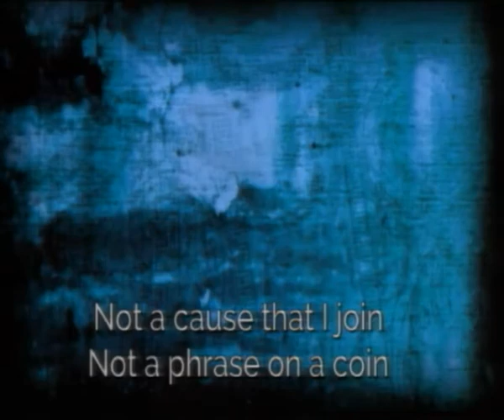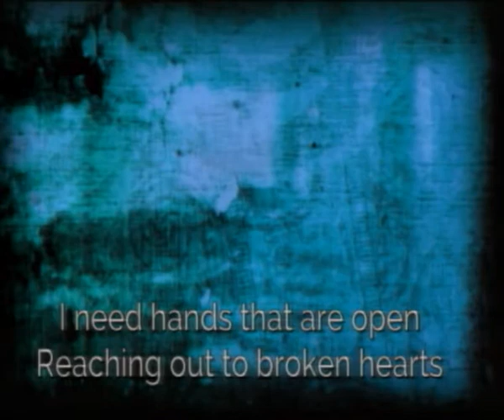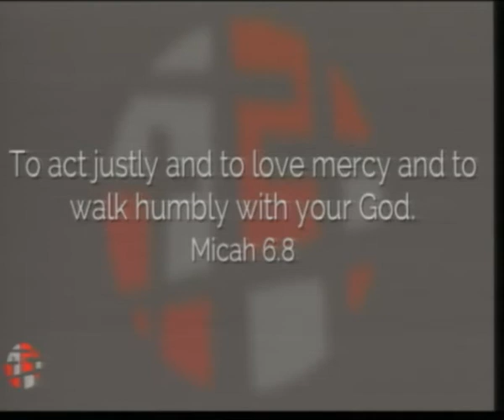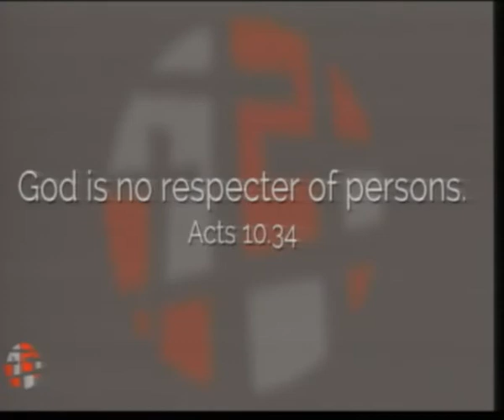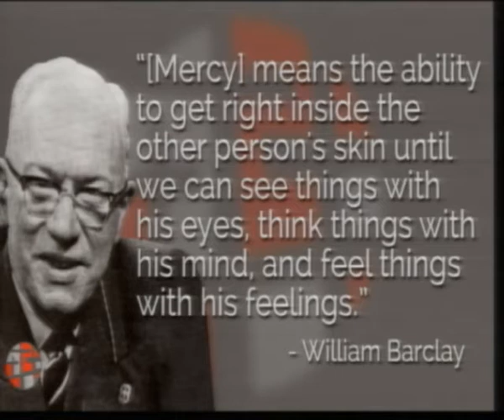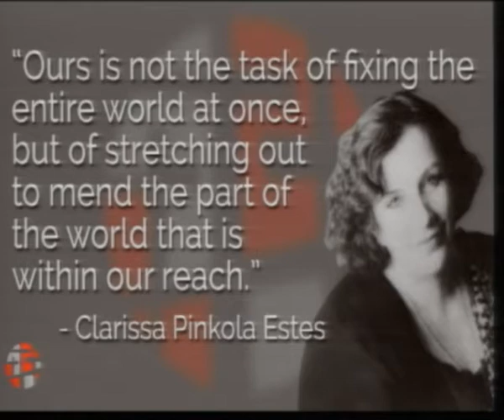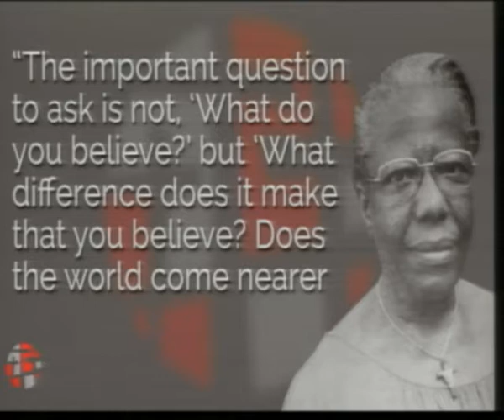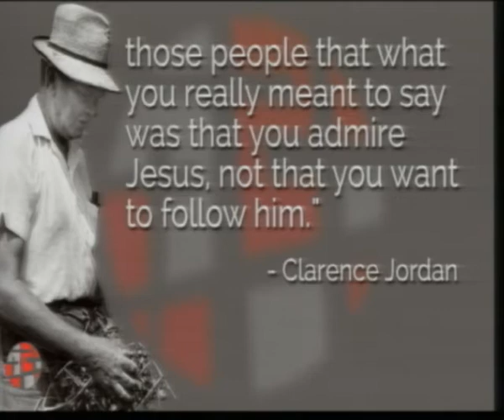Church | A Purpose Beyond Our Walls: Imperfectly Church - Part 2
A Purpose Beyond Our Walls: Imperfectly Church - Part 2
4-24-17

Loving Those We Find in the Margins

Doing Life Imperfectly Beyond Us
We are meant to be a blessing beyond ourselves. We have a purpose that goes beyond our walls. We’ve been given a love beyond this world. We are imperfect people leaning into the perfect love of Jesus. We are Imperfectly Church.